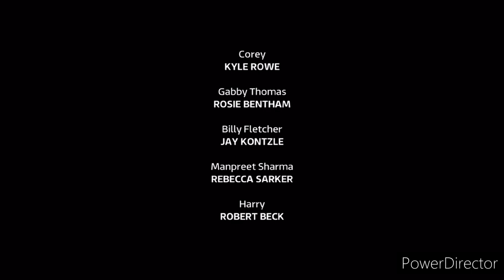Emmerdale - Nate Tells Cain The Truth About His Job (31st August 2023)